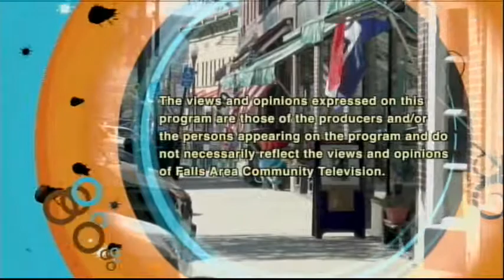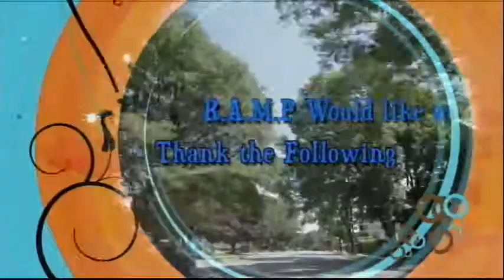Everyday People: Lars Torres 2/5/18